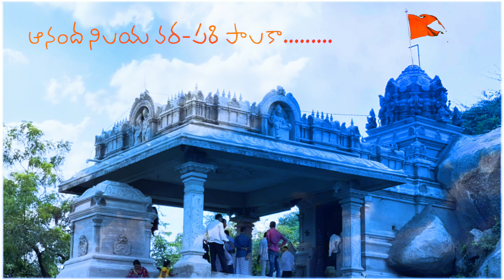Venkateshwara temple status whatsapp telugu lyrics అఖిలాండ కోటి బ్రహ్మాండ నాయకా .....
Vill:  Kistampally H/o Venkatraopally
Mdl: Ramadugu
Dist: Karimnagar